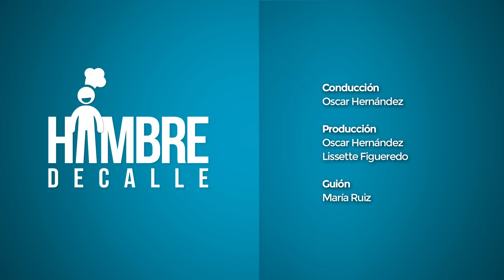Hambre de Calle | La Parrilla del Chino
Nuestro conductor, Oscar Hernández se puso su gorra de los Leones del Caracas esta temporada de béisbol y probó las famosas parrillas de El Chino, ubicado en la Plaza del Estadio Universitario de la UCV. Si te gusta picar algo bueno, bonito y económico antes de un juego de béisbol, este puesto es impelable.